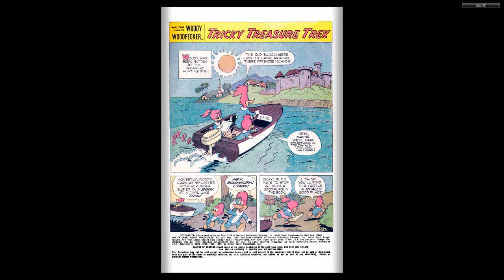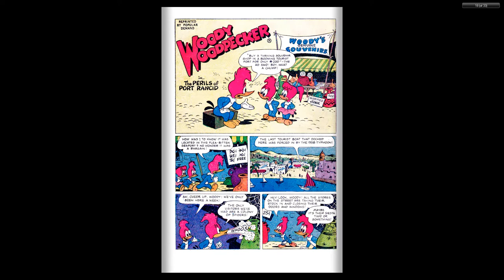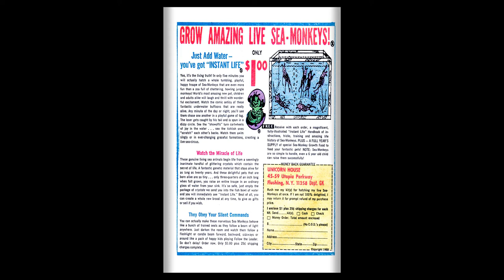Woody Woodpecker Gold Key 105